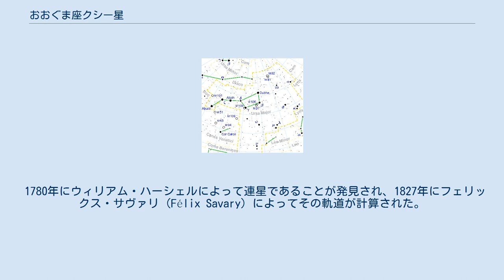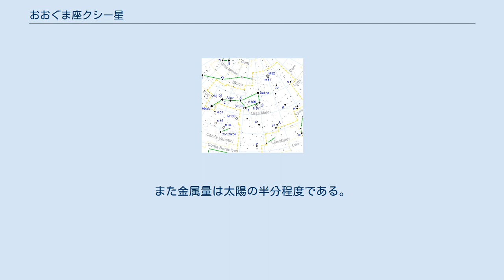おおぐま座クシー星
おおぐま座ξ星（おおぐまざクシーせい、ξ UMa / ξ Ursae Majoris）は、おおぐま座の恒星で4等星。
連星であることが発見された初めての恒星で、複雑な連星系を成している。
 1780年にウィリアム・ハーシェルによって連星であることが発見され、1827年にフェリックス・サヴァリ (Félix Savary) によってその軌道が計算された。
軌道の計算自体はニュートン力学に基づくもので特に画期的なものではなかったが、太陽系以外の天体にも同じようにニュートン力学が成立することが発見されたという点において画期的であった。
 共に太陽とよく似たG型主系列星である4等星のA星と5等星のB星が平均距離21.2au（近点距離13.4au、遠点距離29.6au）の軌道を59.878年の周期で周回している。
そして、A星、B星それぞれが分光連星である。
A星の伴星は1.833年の周期で周回しており、おそらくM型の赤色矮星であろうとされている。
B星の伴星はわずか3.98日でB星を周回している。
発見された当初は褐色矮星ではないかと予想されたが、現在ではM型の赤色矮星であると考えられている。
また、B星のペアの周囲を周る別の伴星の存在も示唆されている。
 さらに、約1度離れた位置にある15等級の赤色矮星や約10分ほど離れた位置にある19等級の褐色矮星もこの星系の一部ではないかと考えられており、全体では5〜7個の恒星や準恒星による複雑な連星系が構成されていると見られる。
 この星系の年齢は60億年と推定されており、太陽系より15億年ほど年長である。
また金属量は太陽の半分程度である。
 固有名のアルラ・アウストラリス (Alula Australis) は、アラビア語で「1番目の足あと」を意味する al-qafza al-ūlā という言葉に由来する。
これは元々ξ星とν星のペアに付けられていた名前で、ι星とκ星のペア、λ星とμ星のペアと共に、「ガゼルの足あと」という意味の qafazāt al-ẓibā というアラビアのアステリズムの一部であった。
ν星にはラテン語で「北」を意味する Borealis が、ξ星には「南」を意味する Australis が付けられている。
2016年7月20日、国際天文学連合の恒星の固有名に関するワーキンググループは、Alula Australis をおおぐま座ξ星Aの固有名として正式に承認した。